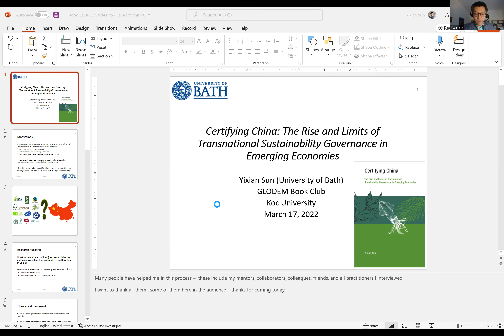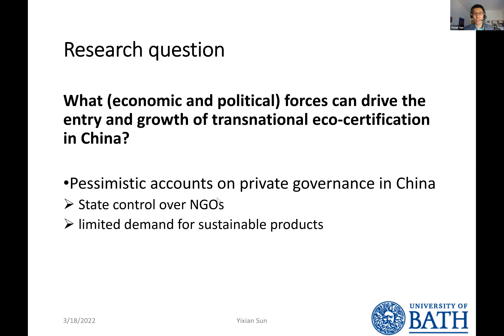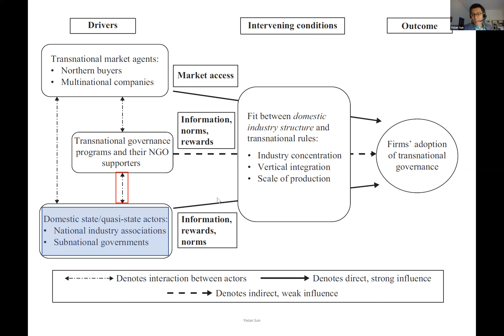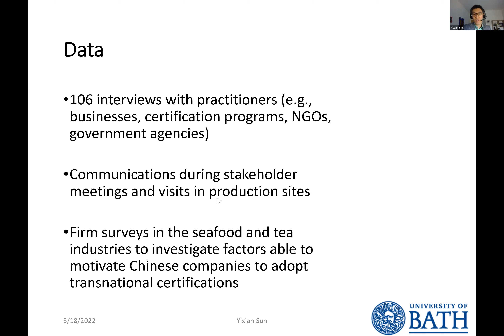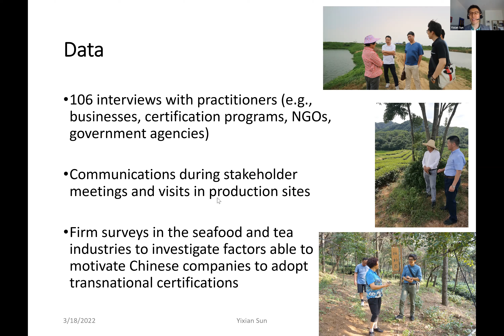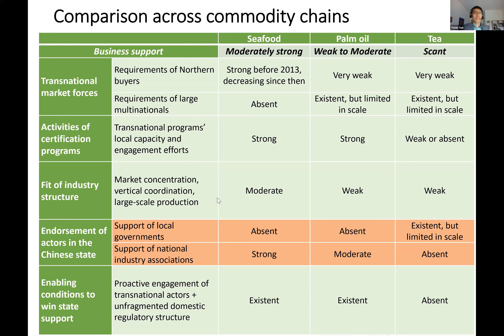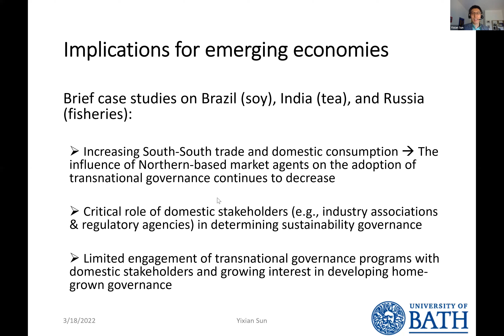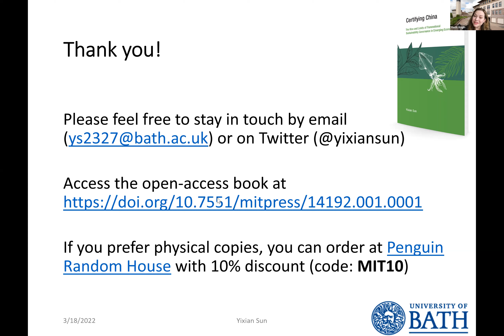GLODEM Book Club - Certifying China by Dr. Yixian Sun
GLODEM is pleased to announce the launch of its new virtual book talk series, GLODEM Book Club. Beginning this month, our online book talks will feature leading scholars from around the globe discussing timely issues related to globalization, political economy, peace and conflict resolution, democratic governance and administration.

Join us for the first book talk of the series with Dr. Yixian Sun on his latest book, Certifying China: The Rise and Limits of Transnational Sustainability Governance in Emerging Economies.

Date: 18 March 2022 – Friday

Time: 13.00 – 14:00

Speaker: Dr. Yixian Sun – University of Bath

Moderator: Merih Angin, Koç University

Title:Certifying China: The Rise and Limits of Transnational Sustainability Governance in Emerging Economies

About the Book: When widely used, eco-certification has the potential to effectively reduce sustainability impacts of global commodity chains. While this mode of transnational governance has quickly thrived in the markets of developed countries, its ultimate contribution to the achievement of sustainable development will largely depend on the extent to which it gains traction in fast-growing emerging economies. As the world’s largest emerging market with an authoritarian state, China presents a challenging territory for the spread of many certification programs. Under what conditions can transnational eco-certification thrive in this unique and important market? In Certifying China, Yixian Sun addresses this question through a comparative study on China’s involvement in eco-certification of seafood, palm oil, and tea. Through case studies drawn from extensive fieldwork and mixed methods, Sun traces the processes by which certification programs originating from the Global North were introduced in China and gradually gained traction. He finds that the rise of eco-certification in the Chinese market is mainly driven by state actors, including government-sponsored industry associations, who seek to leverage transnational governance to meet their own development goals. The book challenges the conventional wisdom that the Chinese state has little interest in supporting transnational governance, offering novel insights into the interactions between state and non-state actors in earth system governance in emerging economies.

About the Author: Yixian Sun is an assistant professor in International Development at the University of Bath. He holds a Ph.D. in International Relations / Political Science, from the Graduate Institute of International and Development Studies in Geneva and was Postdoctoral Fellow at Yale University before joining Bath. He has been a Research Fellow of the Earth System Governance (ESG) Project and co-convene the ESG taskforce on SDGs. He is also an Associate Editor of the journal Global Environmental Politics. Yixian studies transnational governance, environmental politics, and sustainable consumption. His work has been published in high-impact scientific journals including Ecological Economics, Global Environmental Change, Global Environmental Politics, Nature Food, and Review of International Political Economy.